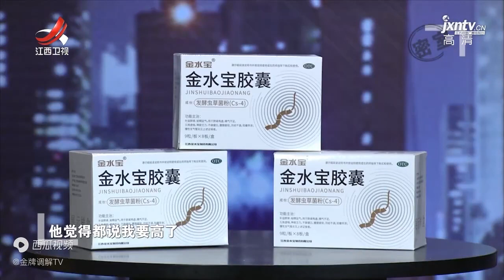《金牌调解》精彩看点：前妻让前夫给三千抚养费 前夫觉得金额偏高 前妻失控